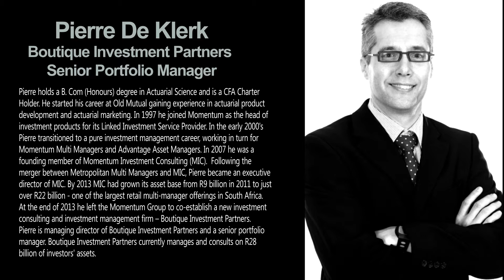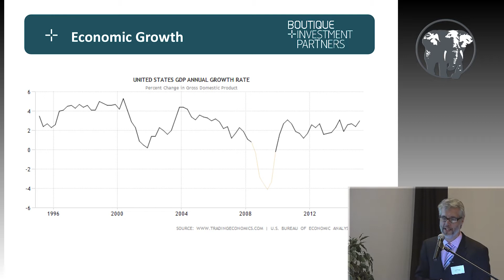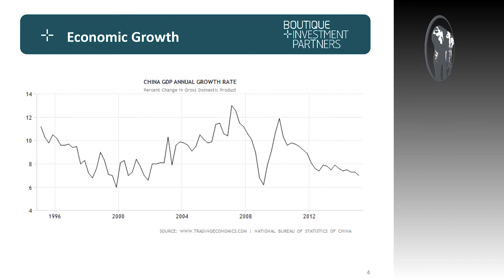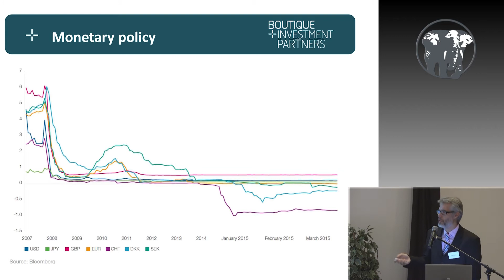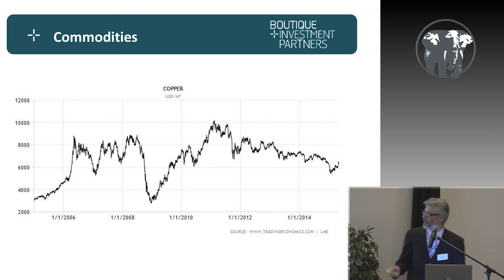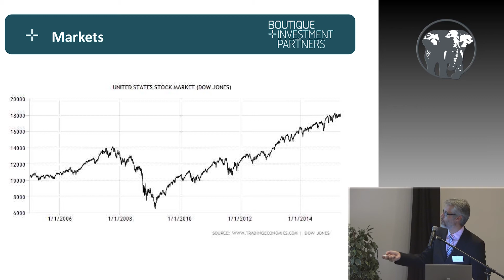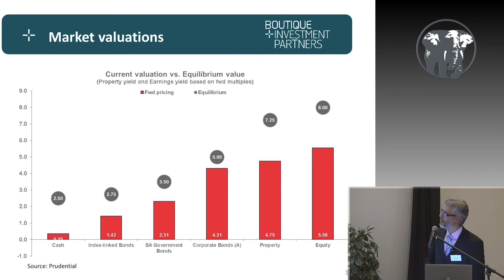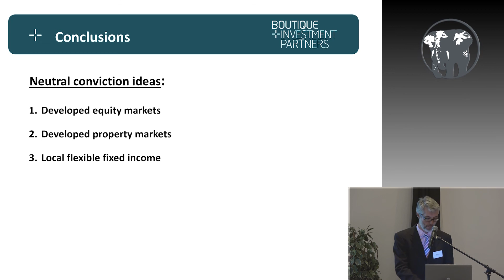03 Optimum Investment Seminar - Pierre De Klerk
Pierre De Klerk
Boutique Investment Partners
Senior Portfolio Manager

Pierre holds a B. Com (Honours) degree in Actuarial Science and is a CFA Charter Holder. He started his career at Old Mutual gaining experience in actuarial product development and actuarial marketing. In 1997 he joined Momentum as the head of investment products for its Linked Investment Service Provider. In the early 2000's Pierre transitioned to a pure investment management career, working in turn for Momentum Multi Managers and Advantage Asset Managers. In 2007 he was a founding member of Momentum Investment Consulting (MIC).  Following the merger between Metropolitan Multi Managers and MIC, Pierre became an executive director of MIC. By 2013 MIC had grown its asset base from R9 billion in 2011 to just over R22 billion - one of the largest retail multi-manager offerings in South Africa. At the end of 2013 he left the Momentum Group to co-establish a new investment consulting and investment management firm – Boutique Investment Partners. Pierre is managing director of Boutique Investment Partners and a senior portfolio manager. Boutique Investment Partners currently manages and consults on R28 billion of investors' assets.